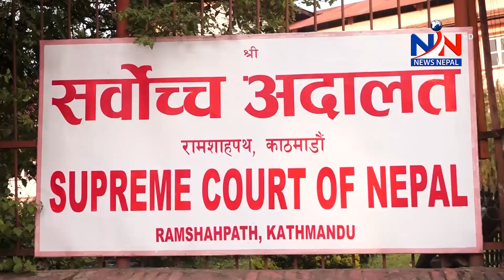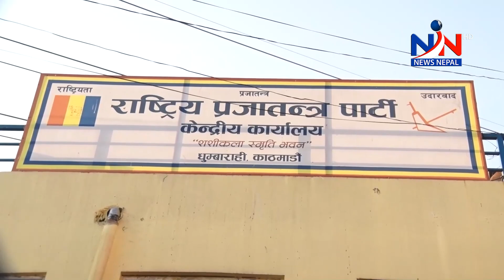दुर्गा प्रसाईंका बडिगार्डलाई छोड्न सर्वोच्चको आदेश